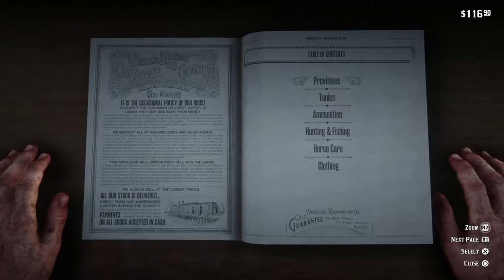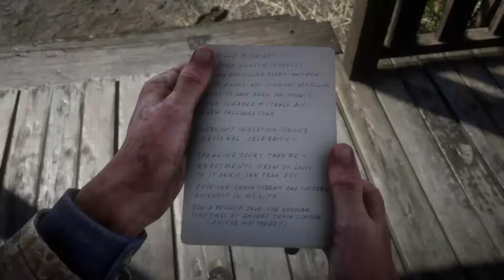Red Dead Redemption 2 Gameplay Walkthrough Part 5: Polite Society, Valentine Style — No Commentary